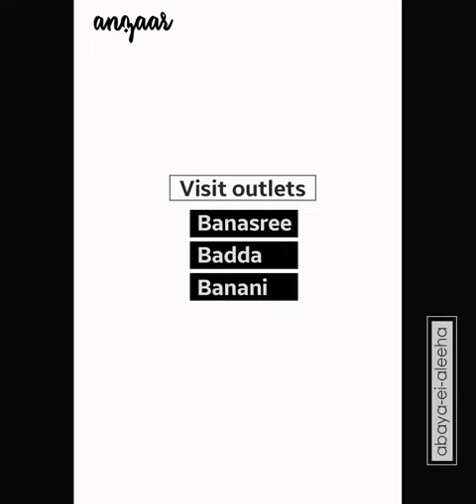Eid Collection .Latest trendy abaya borka designs 2021// new borka designs collection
Abaya-ei-Aleeha: Version 3
Simplicity has been amazing here! Abaya-ei-Aleeha is the real example of smartness with patterning a single color only!
Speciality:
- No contrast
- Both side plating
- Button flow
- Corporate patterning
- Stylish cuff
Colors:
- Burned Orange
- Dusty Clay
- Lite Coffee
Price 1650 BDT Only
Material: Original Cherry
Available sizes:
Length: 52, 54, 56
Customization available with condition*
Banasree Outlet:
- House 26, (Ground Floor), Road 5, Block B, Banasree, Rampura, Dhaka
Badda Outlet:
- Alatunnesa School Road, Middle Badda, Just 150 yard from main road, only 2 Minutes Drive from Gulshan Police Plaza or Hatirjheel.
Banani Outlet:
Banani Super Market, 2nd floor (৩য় তলা), Shop no 2
Home delivery: Dhaka, Chottogram, Sylhet
Cash on delivery: Any District Sadar
We delivery in Bangladesh and 35 other countries including USA, UK, UAE, Singapore, Canada, Newzealand, Austria and Australia, Alhamdulillah!
To place order please inbox us the following informations:
- Product screenshot
- Measurement (size)
Delivery Timeline:
Inside Dhaka - 2/3 days
Outside Dhaka - 4/5 days.
To shop physically please visit our shopping zone: House 26, Ground Floor, Road 5, Block B, Banasree, Dhaka